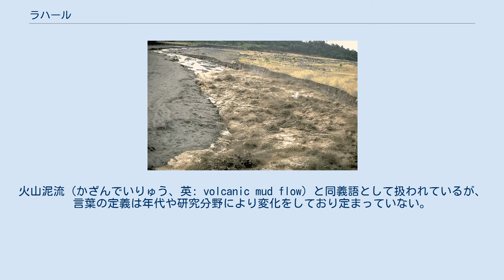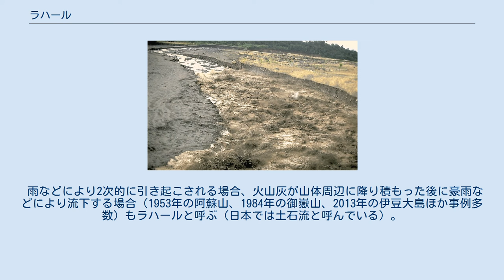ラハール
ガルングン山のラハール（1982年） サンティアギートの熱泥流（1989年） ネバドデルルイス火山のラハール（1985年） ラハール（ジャワ語: Wlahar、インドネシア語: lahar、ヒンディー語: लहर）とは、火山砕屑物が水により流動性を持ち重力に引かれ流動する（火砕物重力流）現象で、水と共に山の斜面を流れ下る現象である。
火山泥流（かざんでいりゅう、英: volcanic mud flow）と同義語として扱われているが、言葉の定義は年代や研究分野により変化をしており定まっていない。
1919年、インドネシアのケルート山の噴火で初めて科学的に調査され、現地語から命名された。
元来のヒンディー語での意味は波である。
 火山噴火により直接的に引き起こされる様式と、雨などにより2次的に誘発される2種類の発生様式がある。
 直接的に引き起こされる場合は、火山の山頂部が積雪や氷河らに覆われていた時に噴火が起こり、その高熱によって雪や氷が融解した際や、火口湖が水で満たされている時などに発生する。
大量の水分を含んでいる為に流下スピードは極めて速く、時速100kmを超えることもある。
 雨などにより2次的に引き起こされる場合、火山灰が山体周辺に降り積もった後に豪雨などにより流下する場合（1953年の阿蘇山、1984年の御嶽山、2013年の伊豆大島ほか事例多数）もラハールと呼ぶ（日本では土石流と呼んでいる）。